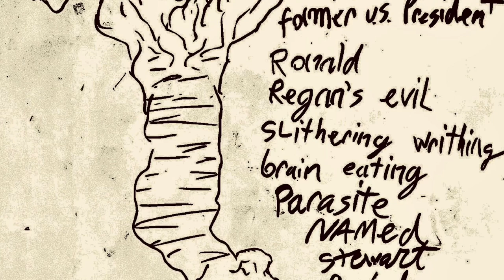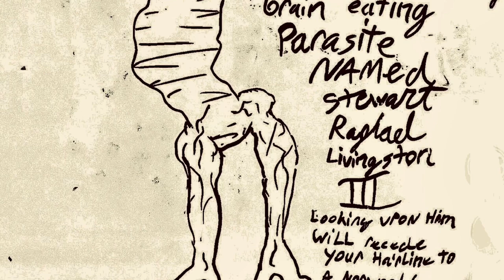Regan’s cool parasite (ai song)